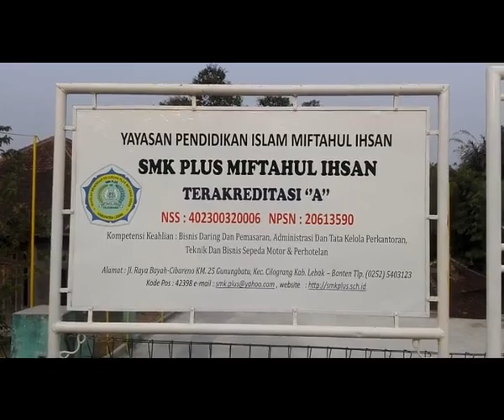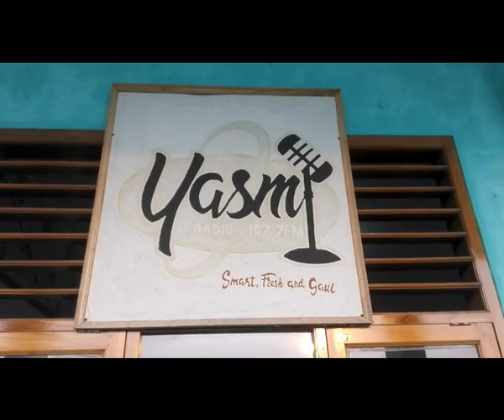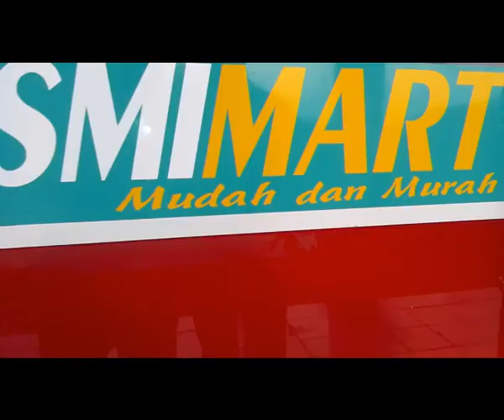A 806EL - SMK Yasmi Cilograng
Akhirnya bisa juga kolaborasi bareng bos SMK Plus Yasmi Cilograng, Kab. Lebak - Banten